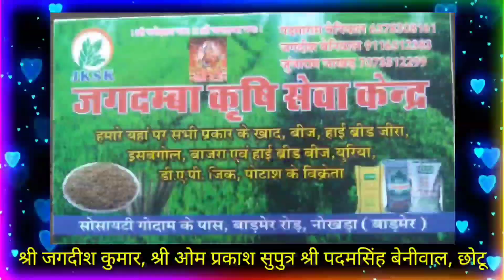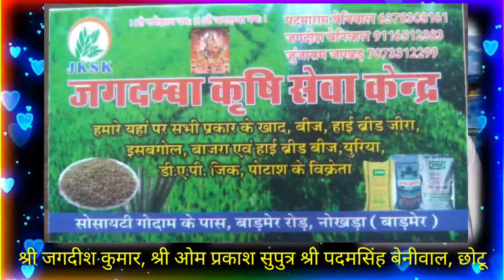Hanuman Beniwal fens Song DJ 2021 Jagdeesh beniwal Chotu aadel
गीत - जगदीश बेनीवाल सुपुत्र श्री पदमसिंह बेनीवाल, छोटू
बेनीवाल फैन्स

म्यूजिक - M. K. STUDIO BARMER
विडियो - लोक गायक रमेश सारण म्यूजिक स्टुडियो बाङमेर

अपने नाम के गीत पर्सनल ,गीत व्हाट्सएप स्टेटस, शहीदों की वीर गाथाएं ,भजन ,शादी विवाह गीत ,श्रद्धांजलि गीत, लव सॉन्ग ,बन्ना बन्नी गीत आदि सभी प्रकार के गीत व भजन बनवाने के लिए संपर्क करें भजन संध्या हेतु संपर्क करें

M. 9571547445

कृपया एक बार सेवा का मौका अवश्य दें